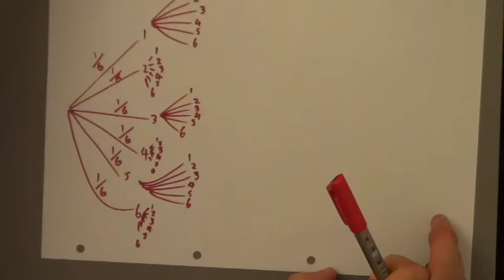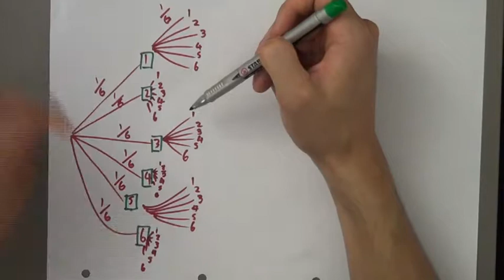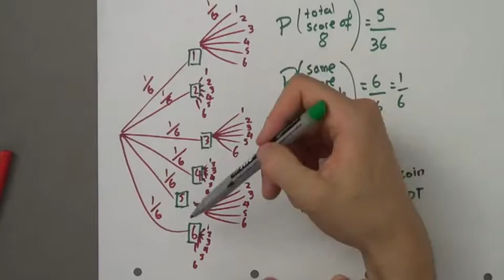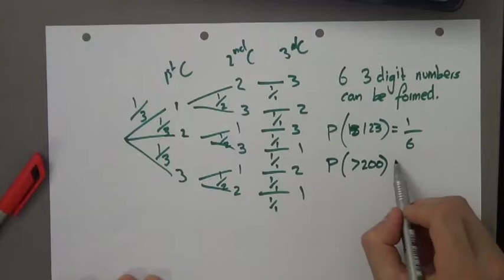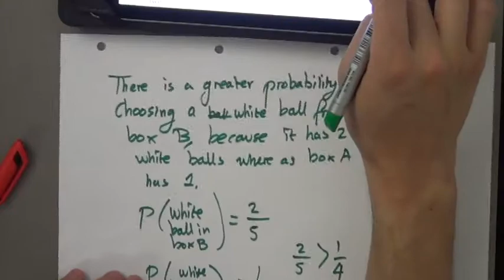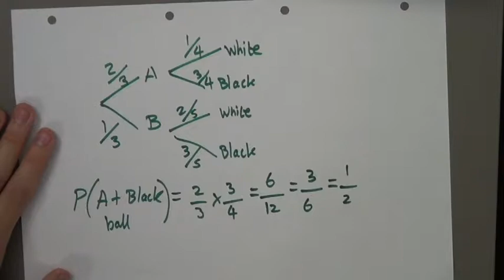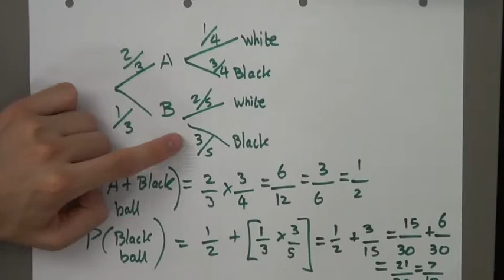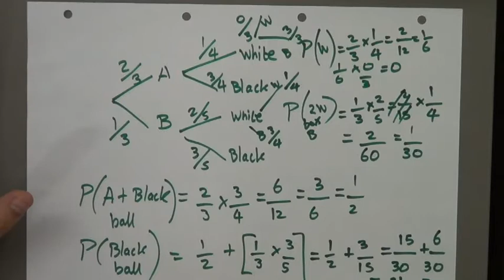IGCSE Maths - Probability Tree Diagrams - Lesson 4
IGCSE Exam Questions on Probability Tree Diagrams